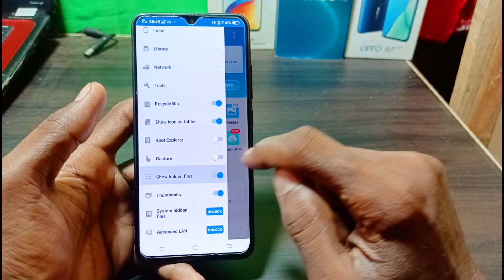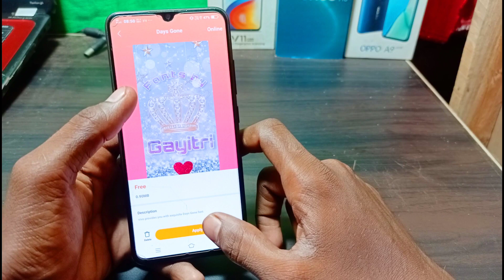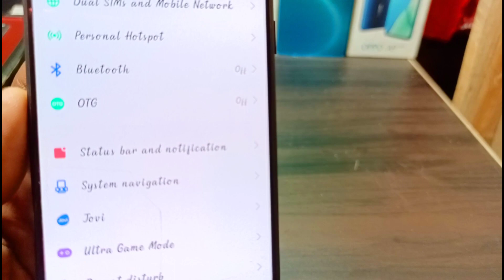Days gone new font free apply on all vivo mobile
Hello guys
Tachnical sk channel me apka swagat hai
Vivo phone k liye ek bahut hi pyare font k bare me jise aap bahut hi asani se kisi bhi vivo phone me use kar sakte ho

Days gone new font for all vivo mobile

Font link

Whatsapp no

Theme for

V SERIES
Z SERIES
Y SERIES

istagram id

TACHNICAL SK
TACHNICALSK